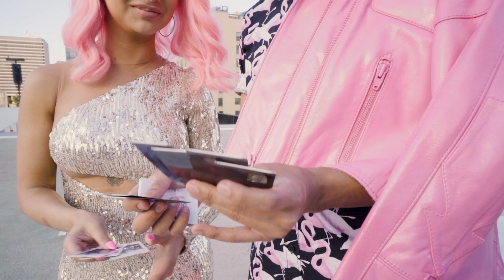Friendship Goals Lookbook (feat. Gabriel Zamora + Nikita Dragun)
LOVE ABOVE ALL❤️🏳️‍🌈 Be loud, proud and unashamed of who you are. || Nikita Dragun + Gabriel Zamora

NIKITA OUTFIT DETAILS:
LOOK 1

LOOK 2
JL White Sequined Blazer

GABRIEL OUTFIT DETAILS:
LOOK 1 (apartment):

LOOK 3 (Helipad)
Jacket: CUSTOM
Pants: CUSTOM

SONG
"On the Run" by JM-N

Click here to check out the latest Glam Bag, offers and giveaways!